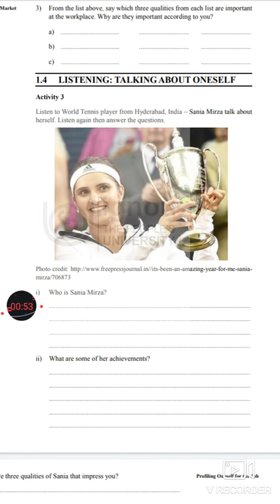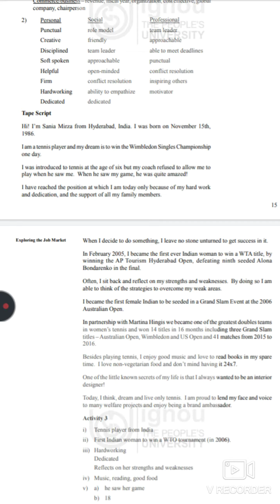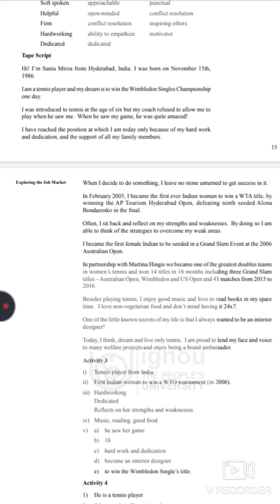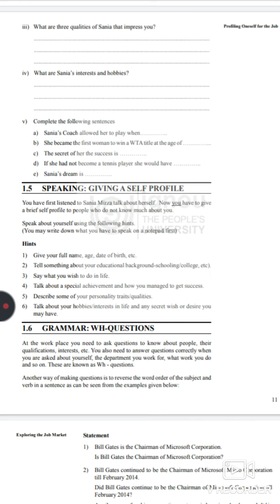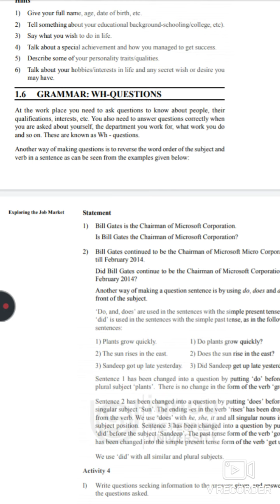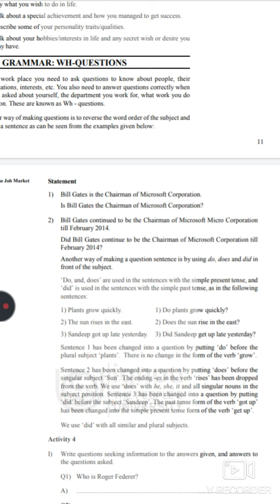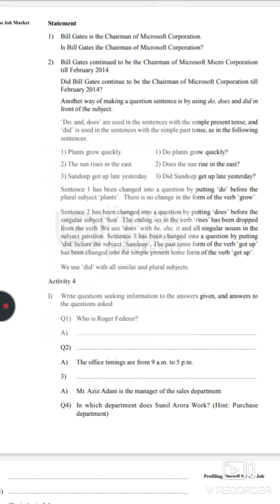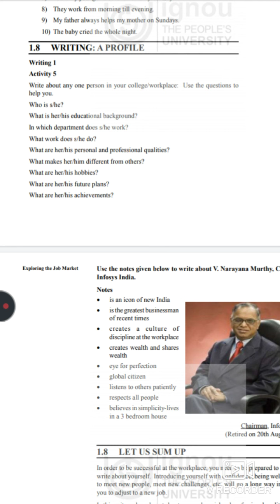BEGLA-136||ENGLISH AT WORKPLACE||PROFILING ONESELF FOR THE JOB||BLOCK-1 ||UNIT-1||PART-2